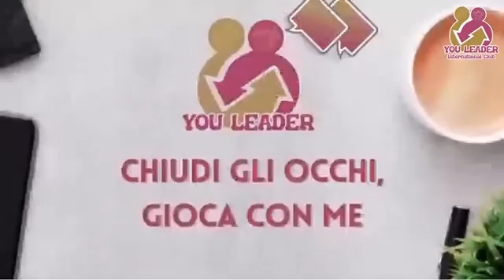You Leader - Puntata 353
Pillole di Mindset a cura di Alfredo Piliego